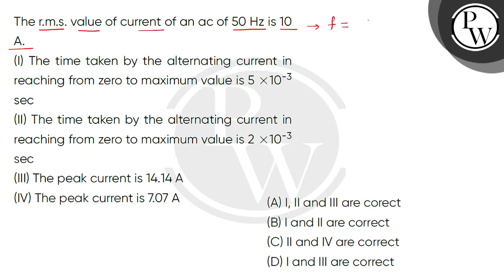The r.m.s. value of current of an ac of 50 Hz is 10 A.(I) The time taken by the alternating curr....